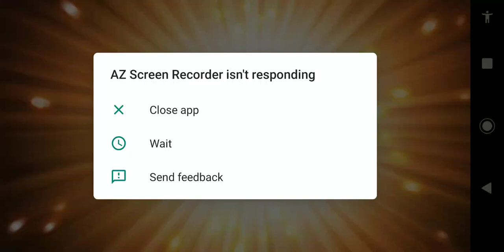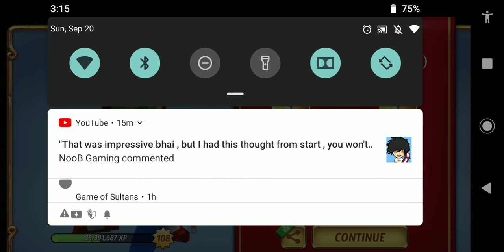Kron Vs End Base test FROSTER POWER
BASE TEST